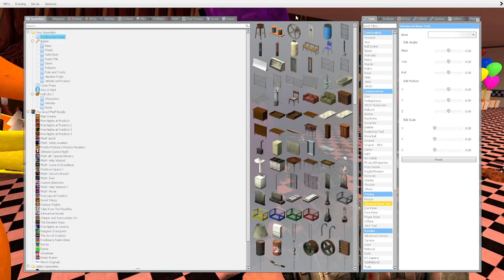Gmod FNAF | The End of Freddy and Friends | Blooming Villain (5)